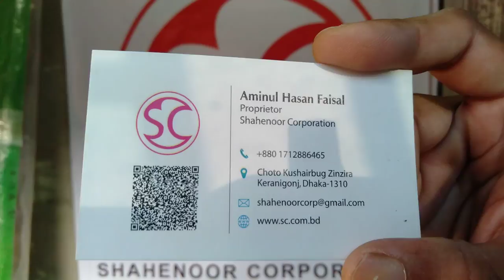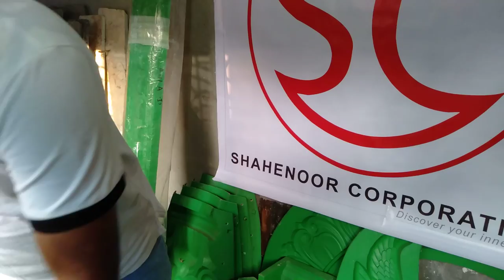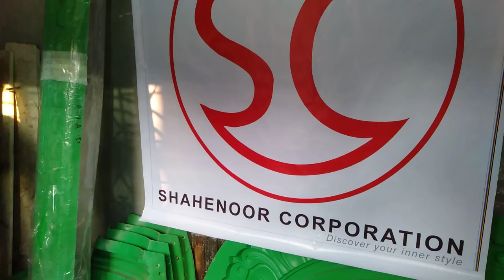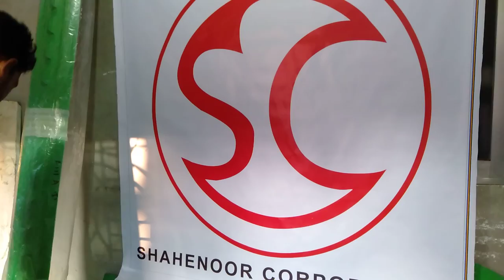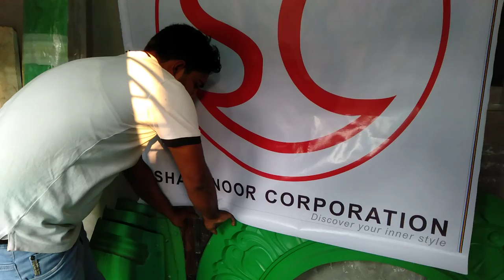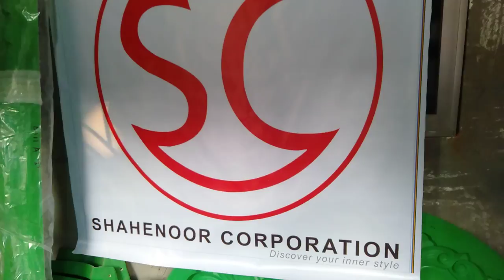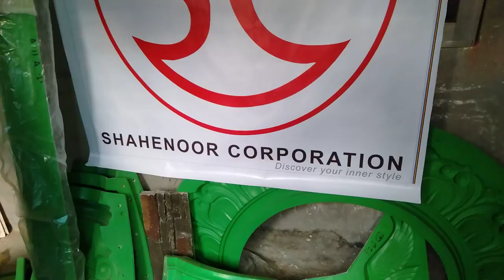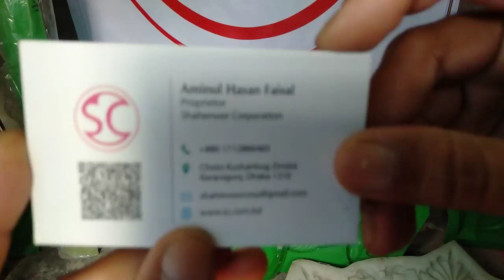জিপসাম ডেকোরেশন এর ডাইস পাইকারি দামে কিনুন বাংলাদেশ থেকে (falak angel)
shop name: (শাহিনুর কর্পোরেশন)

address:কুশির বাক জিনজিরা কেরানীগঞ্জ ঢাকা 1310

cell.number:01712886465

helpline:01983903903